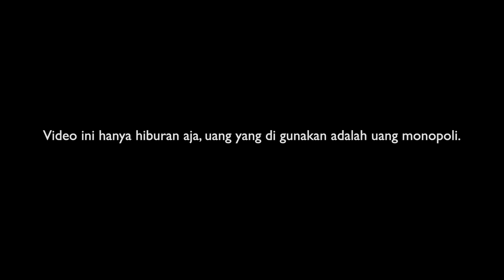SAMPE MANDI LUMPUR! MENCARI HARGA JUAL PEMAIN AF2C DI BURSA TRANSFER 2023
AF2C!!